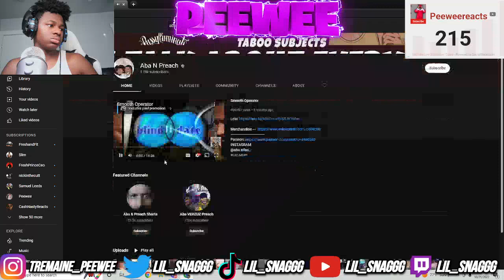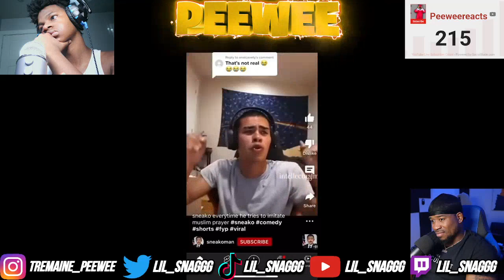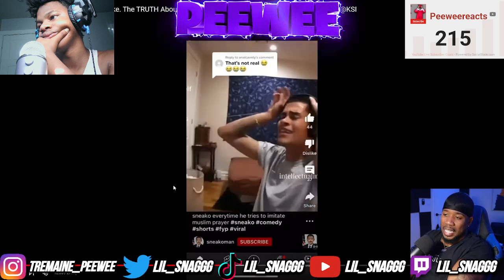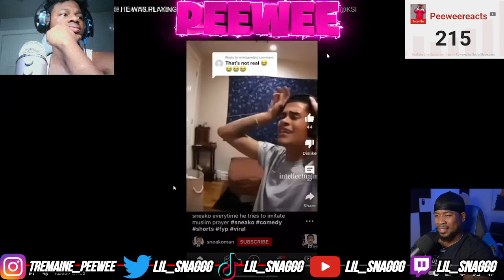Peewee Reacts @Aba N Preach CALL SNEAKO OUT! "NO ACCOUNTABILITY"